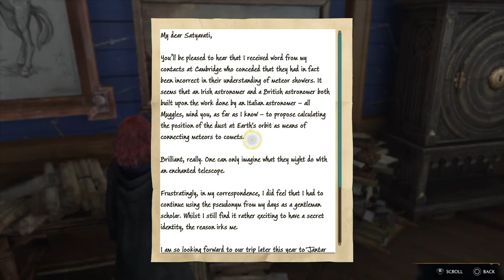Hogwarts legacy PS5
PlayStation 5, Harry Potter